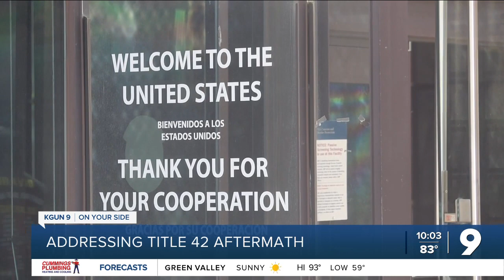Officials discuss Title 42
Federal and local officials discuss challenges faced by ending of Title 42 and ways to address it.